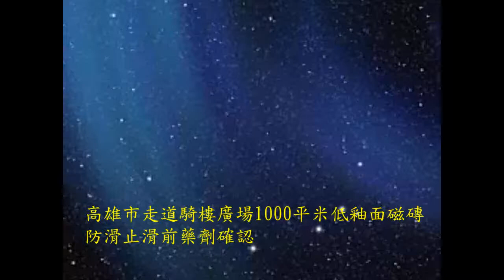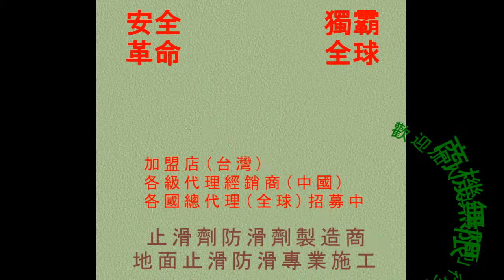610 高雄市走道騎樓廣場1000平米低釉面磁磚防滑止滑前藥劑確認